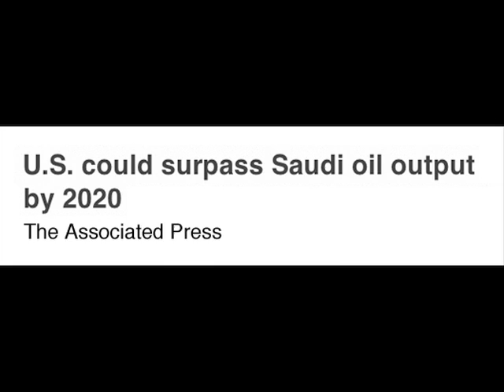The Daily Salvo for November 9, 2012 - "Greasing the Skids"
According to estimates by Citibank, by 2020 the United States could surpass Saudi Arabia as the world's leader in oil production.

Now this may sound like good news to those of us who view fossil fuel as a gift not a curse, but don't get too excited - because in 2012 America should already be the leading producer of petroleum.

Sadly, Citibank's projections are yet another reminder that a litany of big-government regulations and red tape in Washington have stymied America's ability to harness its own power and truly stimulate the economy.